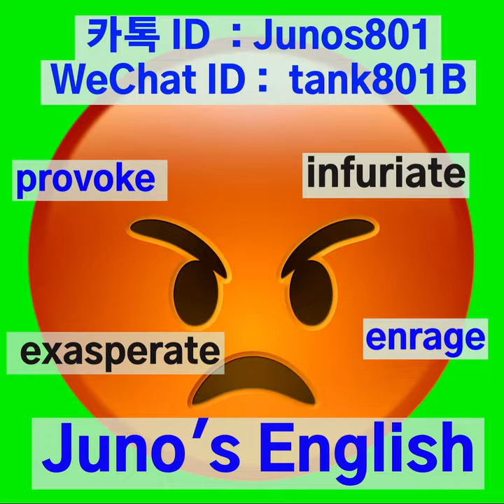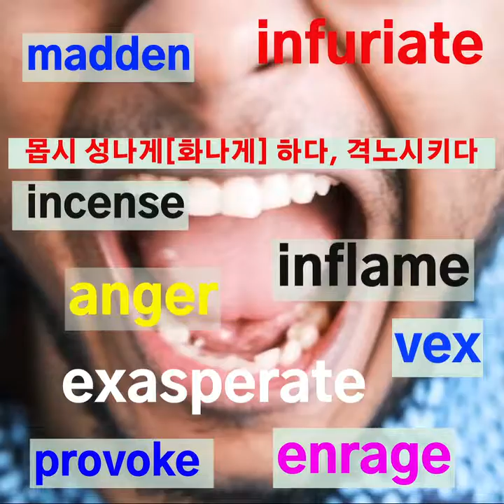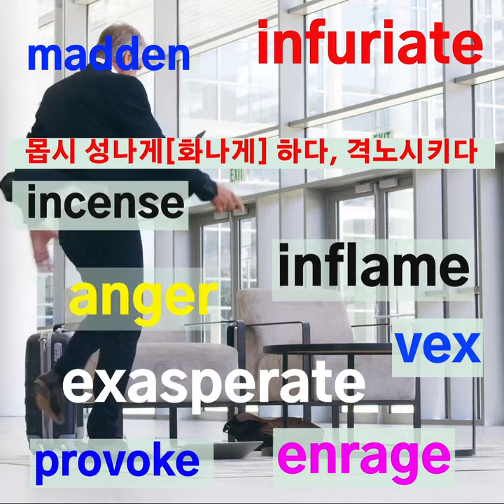exasperate =enrage = infuriate = inflame = anger = madden = incense = provoke =vex 몹시 화나게성나게 하다,